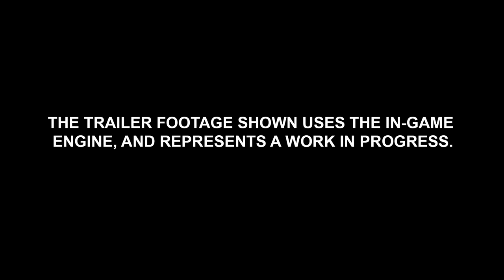CGR Trailers - TOTAL WAR: ATTILA Red Horse Trailer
Classic Game Room's CGR Trailers presents a "Red Horse" cinematic trailer for TOTAL WAR: ATTILA. This strategy game is from The Creative Assembly and Sega on the Windows PC. Enjoy!